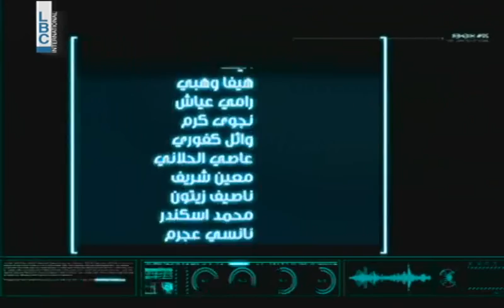Almouttaham - Upcoming Episode Melhem Zein